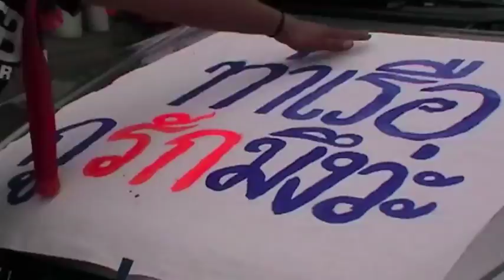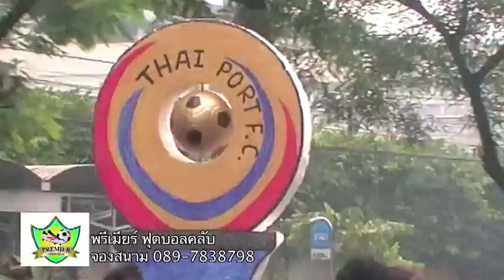แข้งทองออนทัวร์ 03 สิงห์เจ้าท่า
ก่อนอื่นต้องขออภัยที่หายหัวไปเลยครับกับ "แข้งทองออนทัวร์" เหตุด้วยไปทำมาหากินอยู่
ตอนนี้กลับตัวกลับใจแล้วครับ ขอเต็มที่กับรายการเราไปเลยดีกว่า สู้ๆ!!